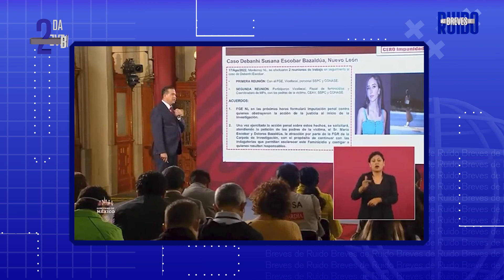Historia Pirata de Culiacán | Plácido Domingo secta | Caso Pío López | Debanhi Escobar noticias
Hoy en “Las breves de Ruido” te presentamos las noticias más importantes del día:
📌Actualizan caso de los 43 normalistas en Ayotzinapa, Guerrero
📌 FGR atraerá caso de feminicidio de Debanhi Escobar
📌FGR no citará a AMLO por el caso de Pío López Obrador
📌Algunos call centers de “montadeudas” eran operados desde China
📌El asesinato del Pirata de Culiacán fue una orden del “Doble R”
📌 Plácido Domingo vinculado a la secta de Villa Crespo